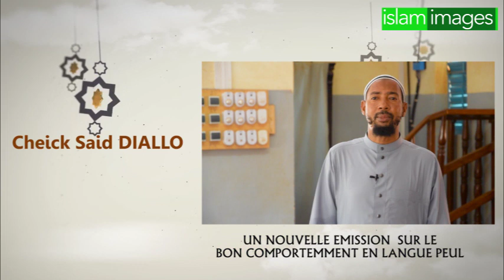Virgule de l'émission le bon comportement en langue FULFULDE